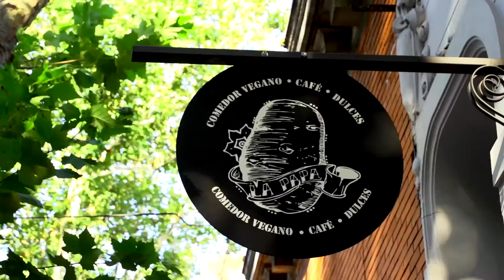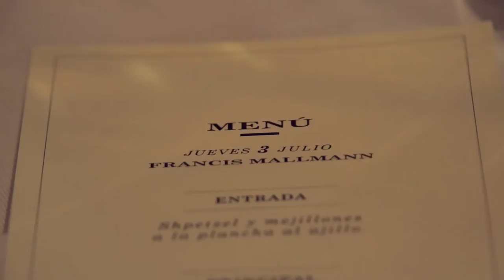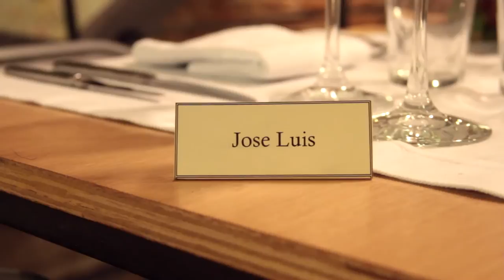Menú Alternativo - Cenas de Invierno en Jacinto con Francis Mallmann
Francis Mallmann dentro del ciclo de cenas de invierno que se realizó en Jacinto.